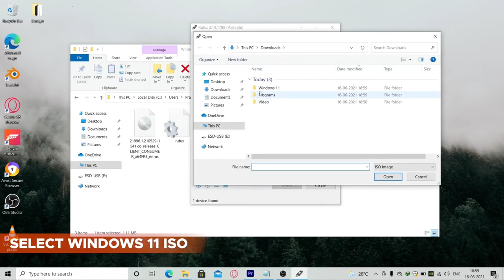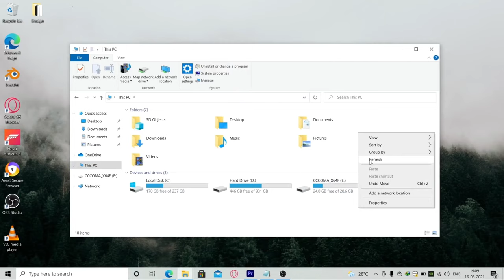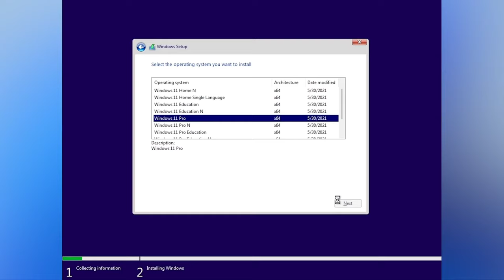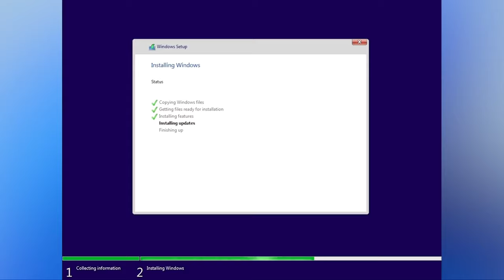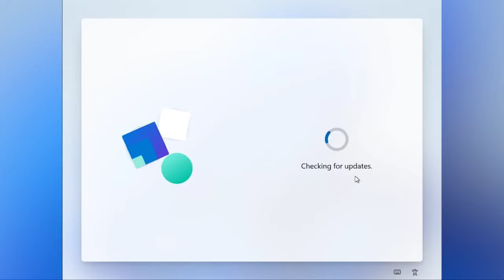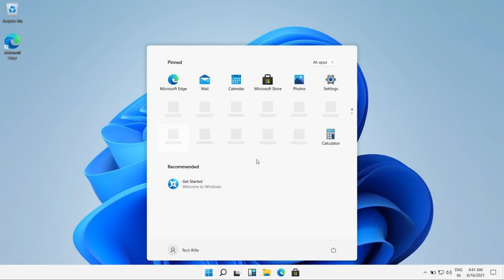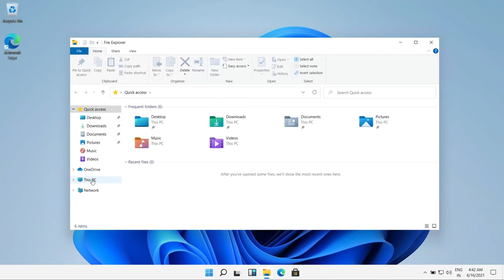How To Install Windows 11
Windows 11 is a version of Windows that was a partial prediction of Windows 10X. But now Windows 10X will not release, Microsoft decided to release Windows 11 this year 2021. Here is the Windows 11 Beta Available for Download